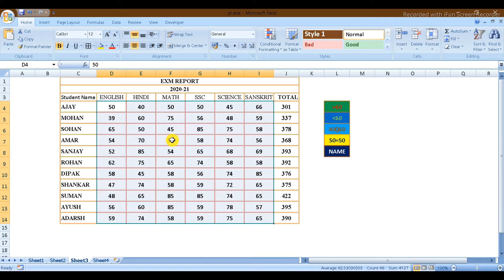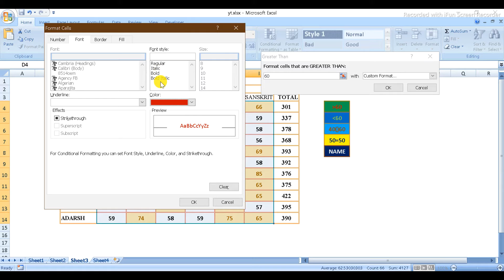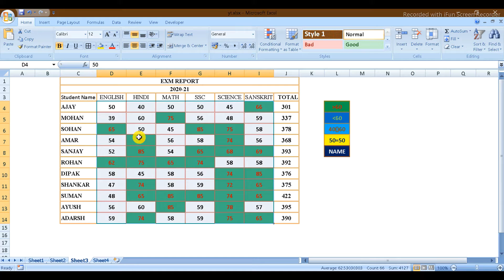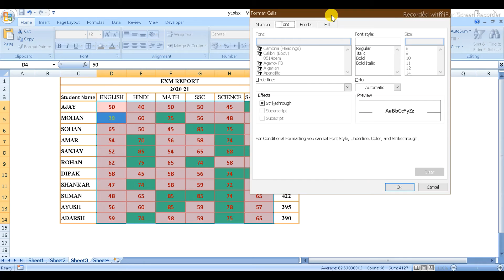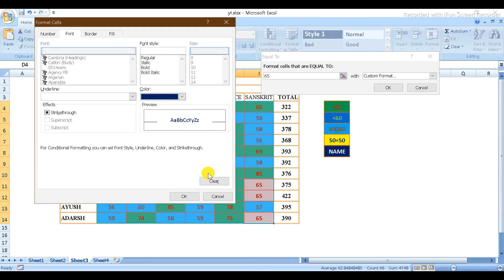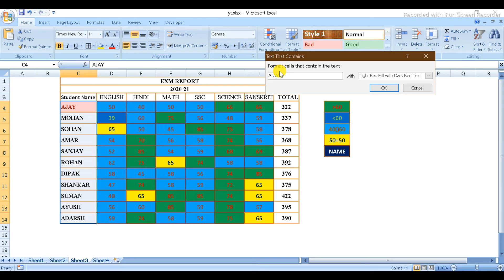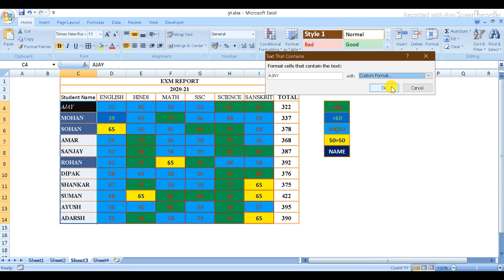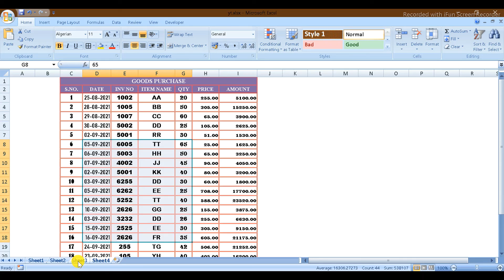conditional formatting in excel | conditional formatting part-03|excel full tutorial in Hindi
excel full  tutorial in Hindi | conditional_formatting_in_excel | conditional formatting ka use  |
 Accounting Or Excel related all video link Niche hai :-